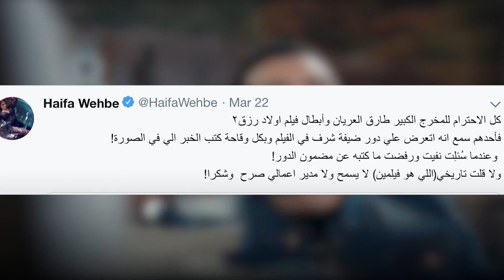هيفاء وهبي ترد على هذه الشائعة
بعد أن كثرت الاحاديث خلال الفترة الماضية حول تلقي النجمة هيفاء وهبي عرضاً للحلول ضيفة شرف على فيلم "ولاد رزق ٢" وحُكِيَ عن رفضها للدور، خرجت هيفاء عن صمتها في تغريدة عبر تويتر كتبت فيها: "‏كل الاحترام للمخرج الكبير طارق العريان وأبطال فيلم ولاد رزق ٢... فأحدهم سمع انه اتعرض علي دور ضيفة شرف في الفيلم وبكل وقاحة كتب الخبر الي في الصورة! وعندما سُئلِت نفيت ورفضت ما كتبه عن مضمون الدور! ولا قلت تاريخي (اللي هو فيلمين) لا يسمح ولا مدير اعمالي صرح وشكراً".
وعقّبت بالقول أنها تتشرف بالعمل مع المخرج طارق العريان، نافية أن تكوم اعتذرت بطريقة سوقية كما تم الترويج للموضوع، وأضافت: "وبما اني في الاصل لم اعلن انه هنالك دور أتعرض علي فبالتالي لا دخل لأحد لماذا اعتذرت".